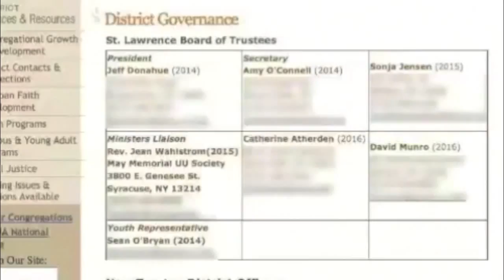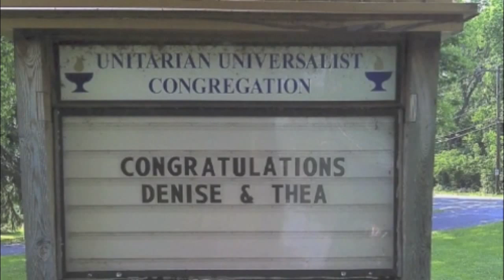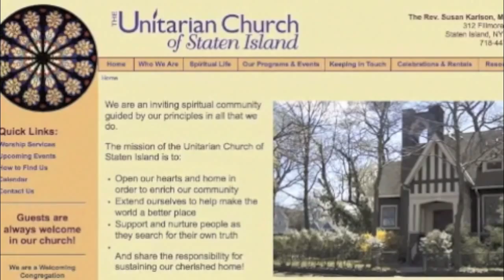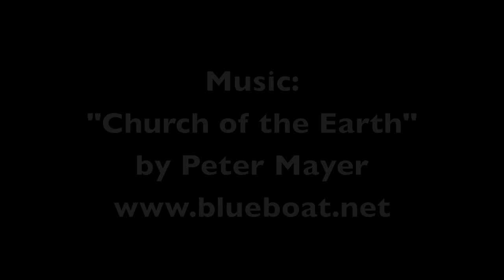UUCB Mission in Photos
Mission Statement:  We offer a spiritual home where we explore, celebrate and cherish our interconnectedness, encourage growth and transcendence, and act with justice and compassion.

Peter Mayer's "Church of the Earth" used with permission.